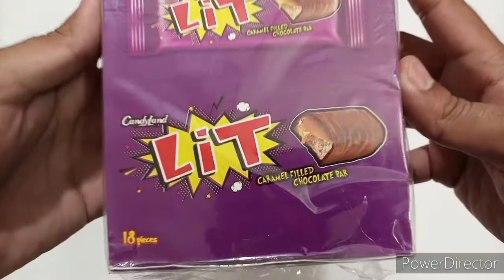CandyLand Lit Chocolate Unwrapping ASMR